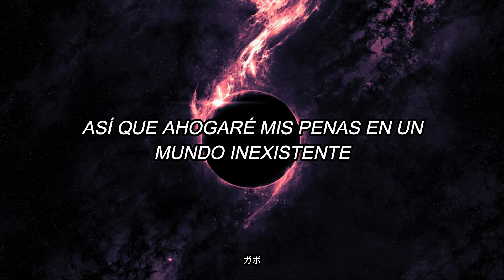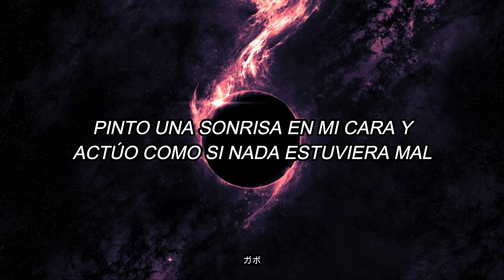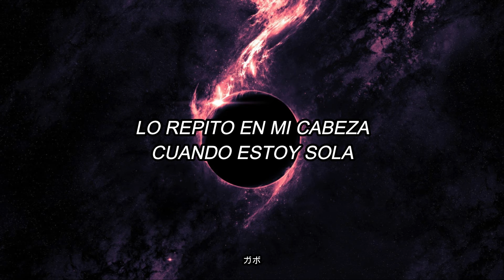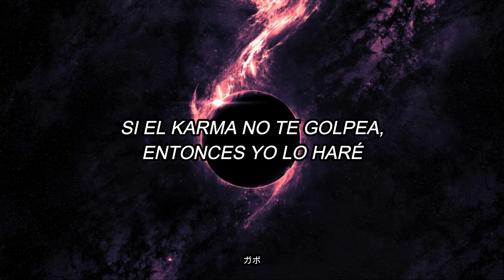The Warning - Animosity (Sub Español)///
Artist: The Warning
Song: Animosity
Album: MAYDAY (2021)
Lyrics:

[Intro]
I've already collapsed
So I'll just drown my sorrows in a nonexistent world
I don't know what is worse
The utter waste of time or the eroding of my mind
Alive means to be dead
A bullet to the head

[Verse 1]
The guilt faded away
The anger has subsided, yet its shadow still remains
I always gave too much
It was never enough

[Pre-Chorus]
Get dressed in black and mourn again
Fake funerals for all my friends
'Cause I can't let it go
No, I won't let it go
[Chorus]
It's killing me again
I replay it in my head when I'm alone
I hope that you're alone now
It's not me, it's you
The one who never got a clue
Drown in your guilt
If karma doesn't hit you, then I will

[Verse 2]
You ask me how I've been
I paint a smile over my face and act like nothing's wrong
Your pity party's fake
And now I am reminded why I should've kept away
I hope to God you know
This smile is just for show

[Chorus]
[Bridge]
Mayday, mayday, this ship is going down
Lost inside my thoughts again
Living hollow to pretend
Bury the truth of the lie you created
Bury yourself and remember me when you're alone